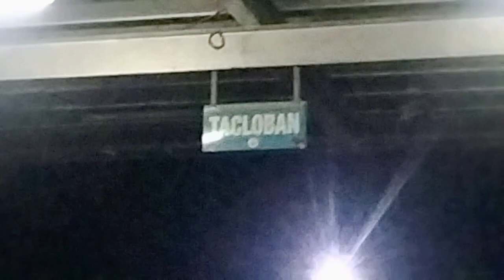hay finally guyz nakarating din kami ng safe sa munting condo namin🙏♥️